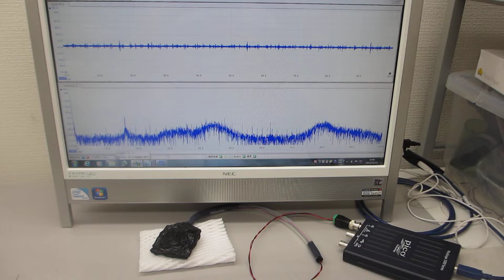超音波プローブ、超音波発振制御システムの開発技術（ultrasonic-labo）